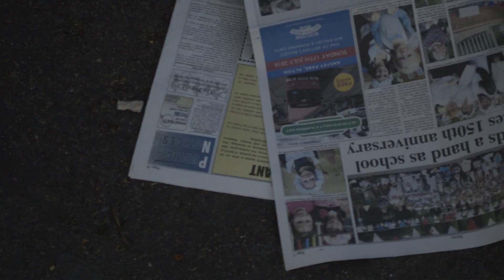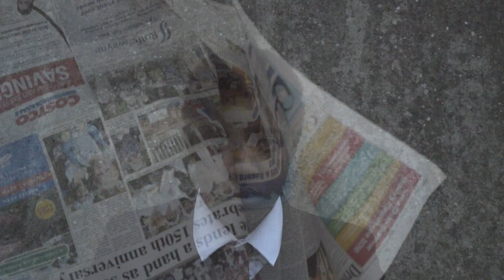Eddie Hughes' Last Words (2017)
I made this short as part of my A2 Media coursework, in which I chose to study the impact alternative news outlets have made on mainstream, more traditional, news outlets.